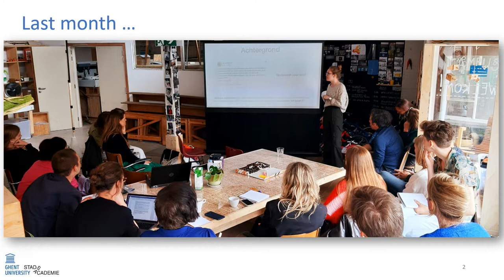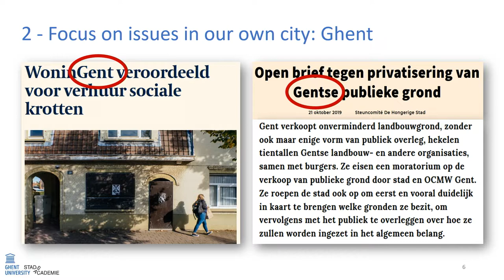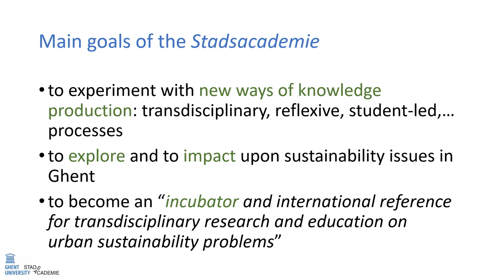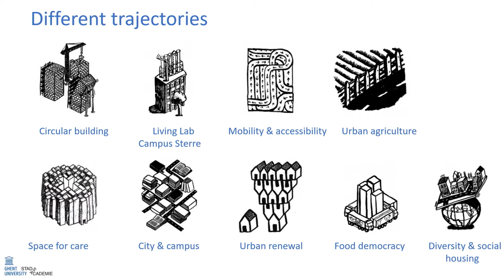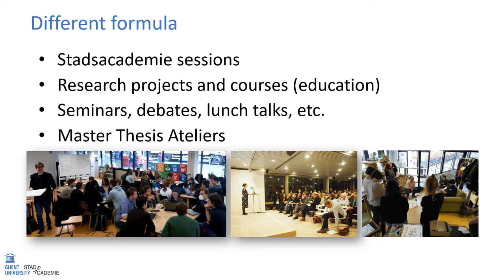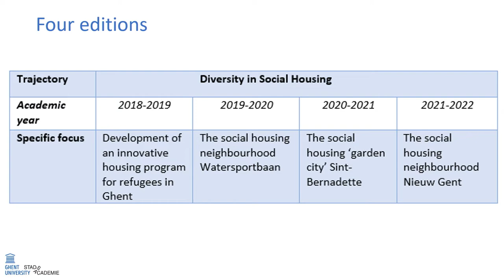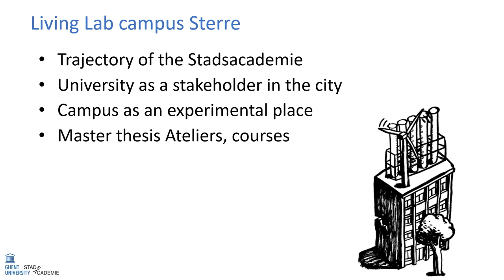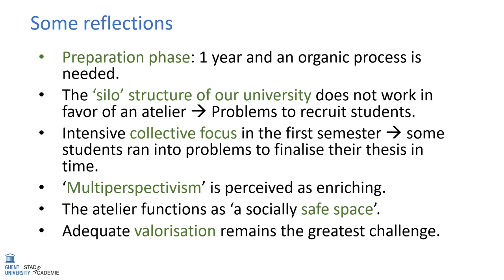ENLIGHT European Dialogue 2022 - ‘Tackling WREST issues at a slow pace’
‘Tackling WREST issues at a slow pace: Master thesis Ateliers and Living Lab’ - Ghent University & the City of Ghent - Femke Lootens, Green office & Living Lab Coordinator